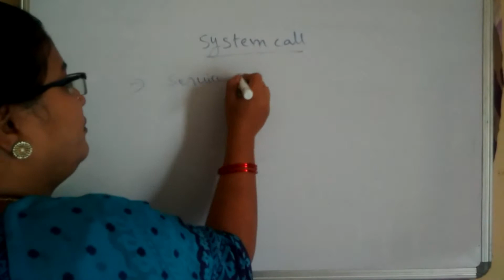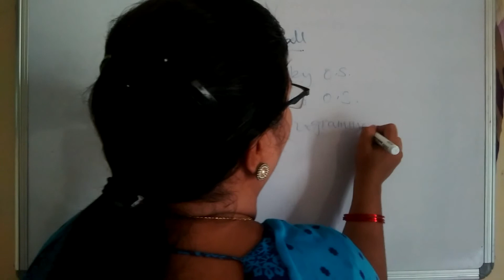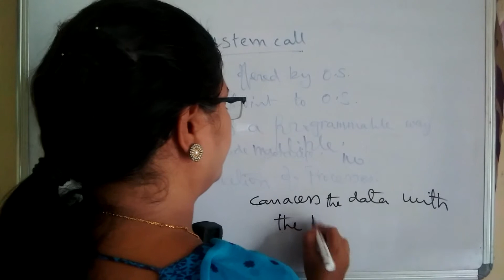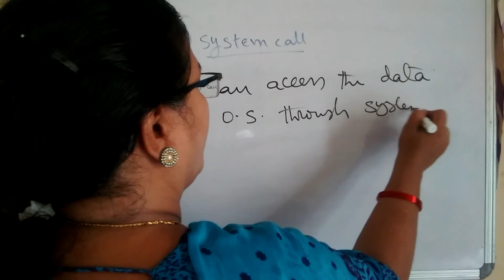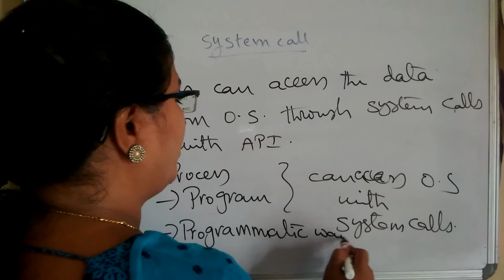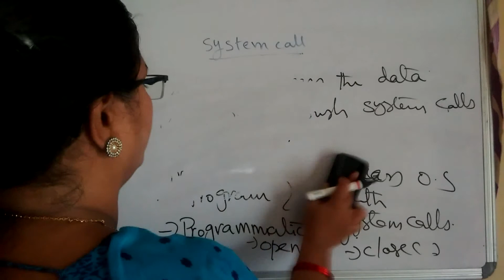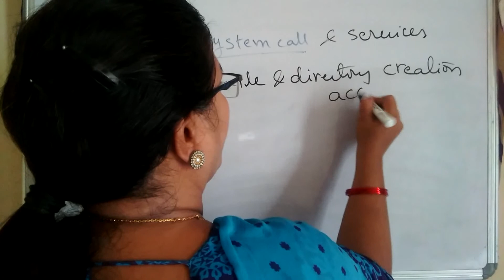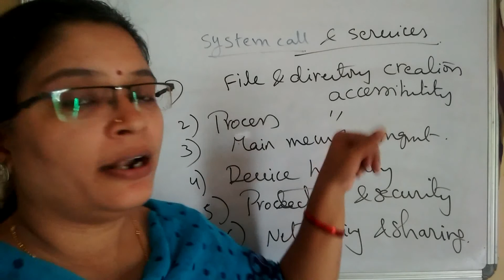System Calls Introduction || Linux Programming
In this video I clearly explained about the system calls.